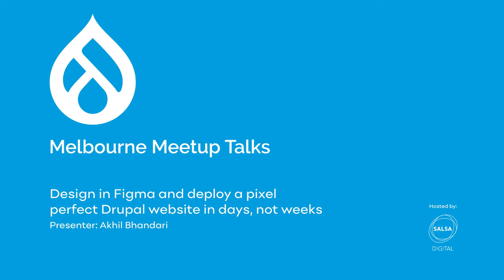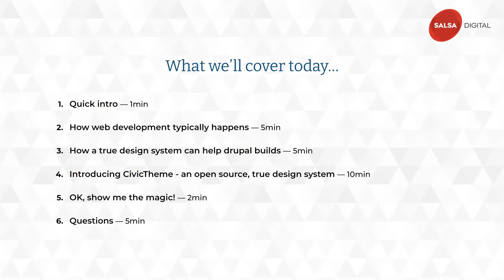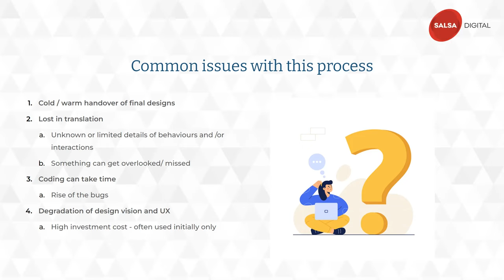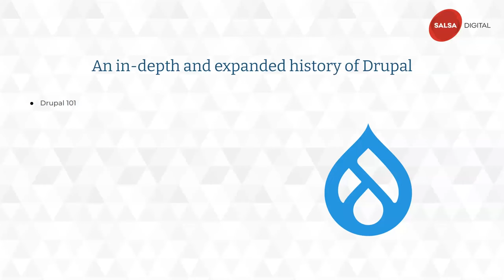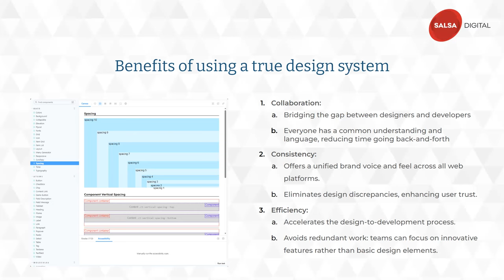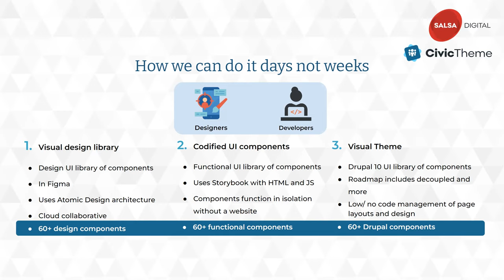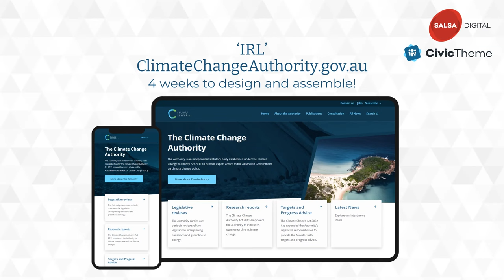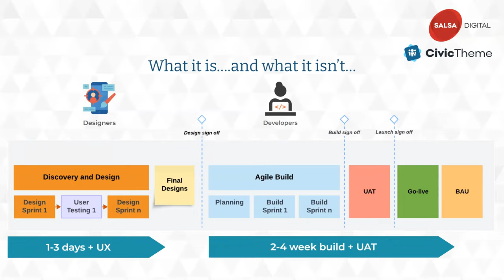Melbourne Drupal Meetup October 2023